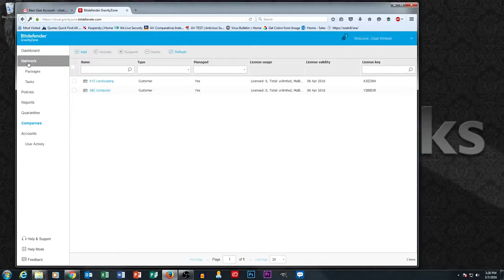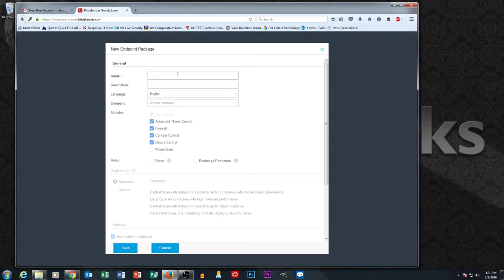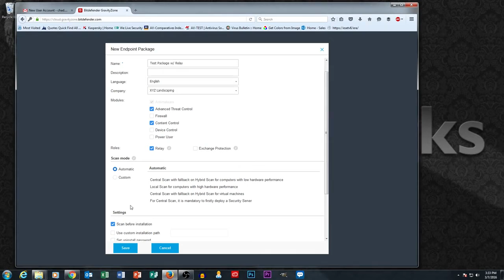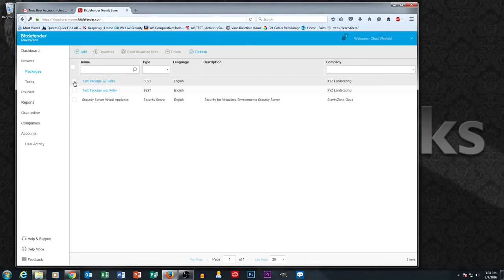Bitdefender GravityZone Cloud System Tutorial Part 2 - Creating packages and relays